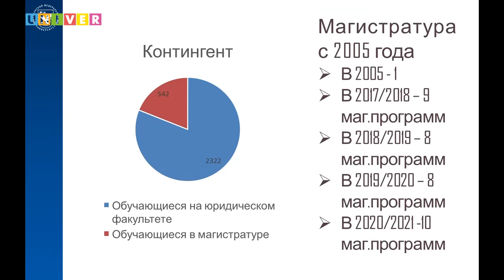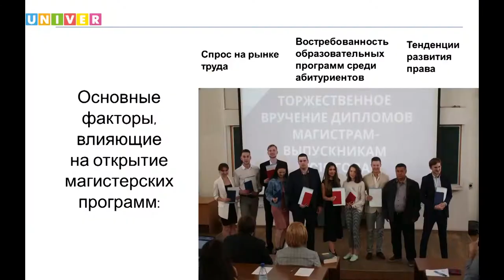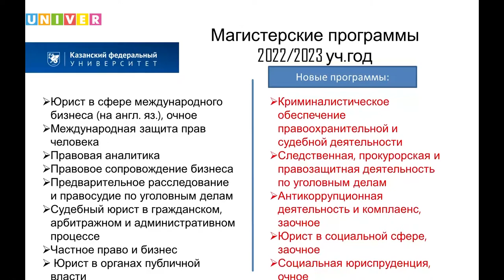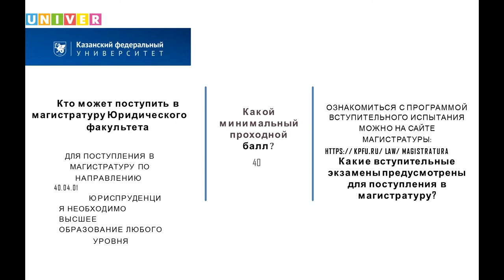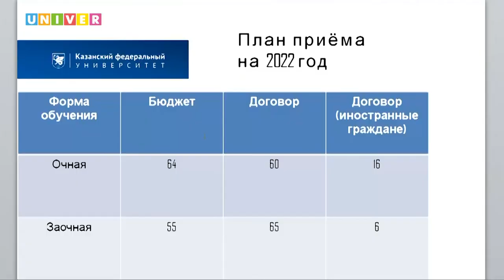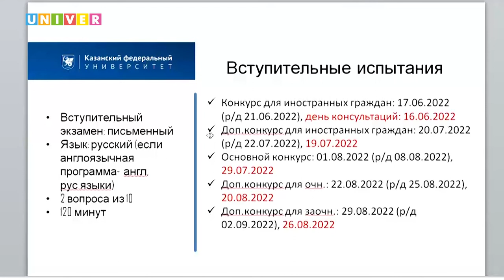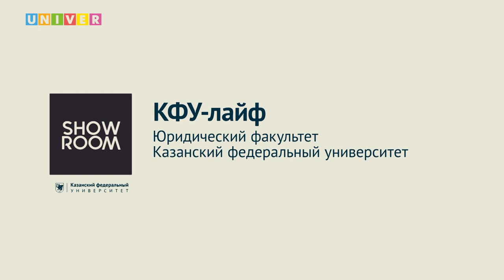КФУ-лайф. Юридический факультет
Поступление в вуз - страшный и сложный процесс... Если ты не смотрел КФУ-лайф! На вопросы абитуриентов о поступлении в Юридический факультет Казанского федерального университета ответили:

Алсу Хурматуллина - руководитель направления магистратуры Юридического факультета КФУ
Рустем Давлетгильдеев - заместитель декана по международной деятельности Юридического факультета КФУ